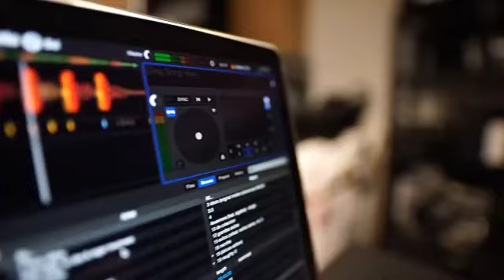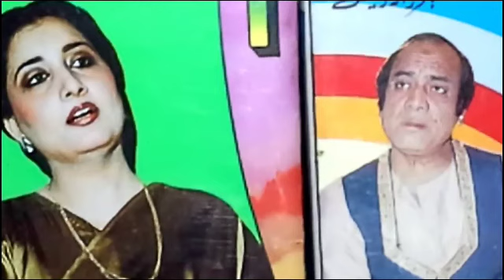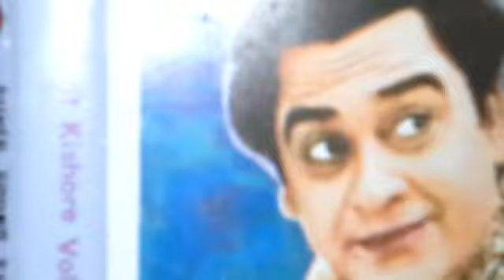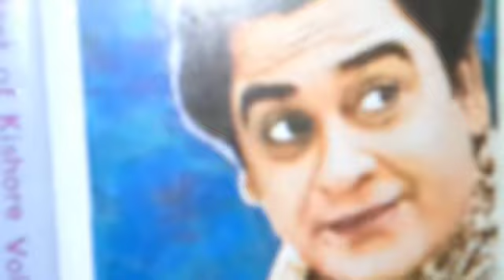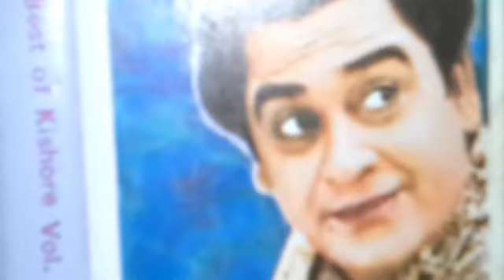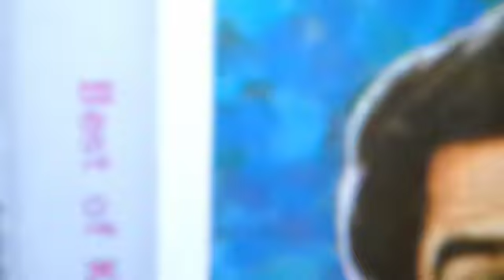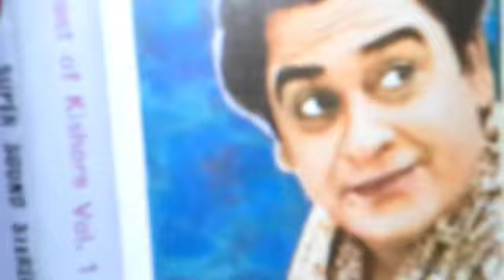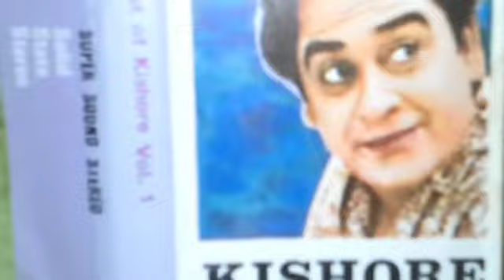Chaltay Chaltay meray ye geet 1976 Kishwar Kumar چلتے چلتے میرے یہ گیت یاد رکھنا کشور کمار Digital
Kishore kumar

Chaltay Chaltay meray ye Geet

Dedicated to

 International Audience

Fans Lovers of

 Music Voices Poetry

Mehdi Hassan Noor

Jahan Mehnaz Naheed

Akhtar Lata Mangeshker

 Muhammad Rafi Hidayat

Ullah Gulnar Begum Khayal

 Muhammad Nayyara

Noor Runa Laila Ghulam

Ali Shoukat Ali Mashooq

 Sultan Kishwar Sultan Mala

Ahmad Rushdi Zubaida Khanam

 Nasim Begum Masood

 Rana Mukesh Kishore kumar

 Asha Bhoaslay Nayyara Noor etc.

 n Passionate,Forever